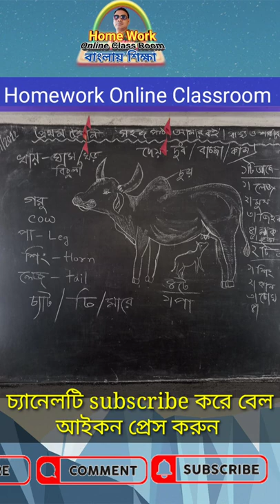COW Drawing and Learning About Cow ।। Homework Online Classroom.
✅ In this video :Cow Drawing And Teaching COW Drawing and Learning About Cow
✔️ Class: Cow Drawing And Teaching
✔️ Language Used : Bengali
✔️ Subject: Cow Drawing And Teaching
✔️  Book Name  Cow Drawing And Teaching
✔️ Chapter:  Cow Drawing And Teaching
✔️ Topic Name:
✔️ Topics Covered in This Video: Introduction - Cow Drawing And Teaching
✔️📚👉 Important : Cow
✔️📚👉  Previous Video :
✔️📚👉  Next Video:

Thanking you
 Debdas Bhaskar
 Assistant Teacher
24, No Banshabati Topshil Primary school
➡️ Your Quaries:
debdasbhaskar
homeworkonlineclassroom
tuition free
class
class 1
class 2
✔️📚👉 class 3
class 4
activity task
daily class
model activity
primary